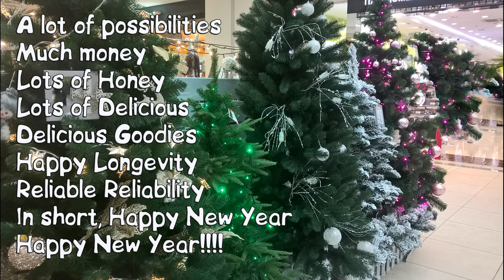Happy New Year, Free Musical Card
Free Poetic Postcard
Congratulations And Wishes

Happy New Year Congratulations
And Happy New Year Wishes
New Year's Happiness Wishes
Congratulations, Congratulations
Happy New Year, Happy New Year
With Renewed Happiness
With Renewed Success
Joy and Kindness
Real Love and Real Health
Long Life and Real Wealth
New Abilities
New Features
A lot of possibilities
Much money
Lots of Honey
Lots of Delicious
Delicious Goodies
Happy Longevity
Reliable Reliability
In short, Happy New Year